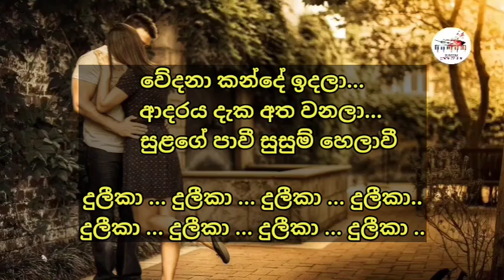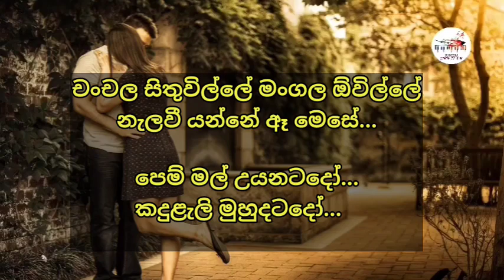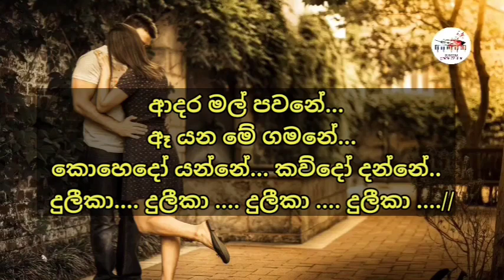Adara mal pawane Karaoke Song with lyrics | Without voice with lyrics |jothipala song| sri lanka 🇱🇰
ගීතයේ සියලුම ගෞරවය එහි මුල් අයිතිකරුවන්ට හිමි වේ

👉ගායනය - H R ජෝතිපාල මහතා

ලයික් එකක් commont එකක් දාලා ඔයාලගෙ යාලුවන්ට බලන්නත් ශෙයා කරන්න අමතක කරන්න එපා 👉💗